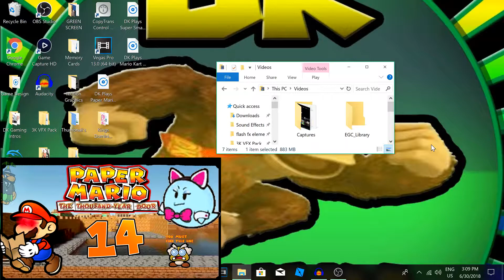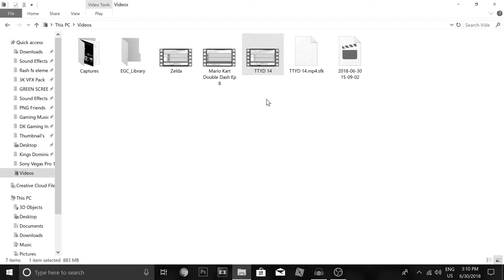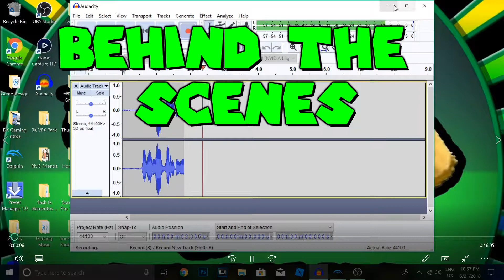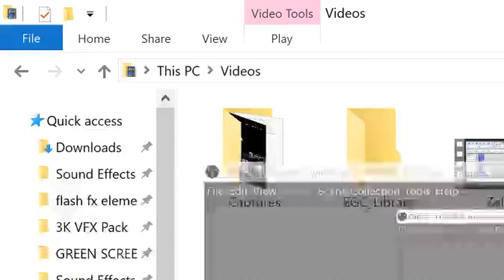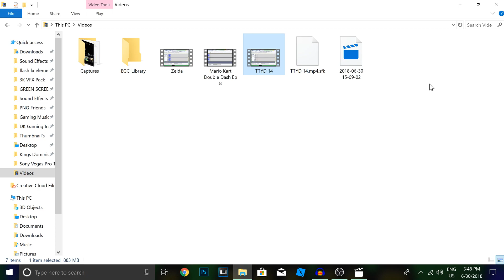DK Plays Paper Mario The Thousand Year Door Ep 14 (This Hoe!) 1080p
So My Paper Mario TTYD did have a Audio File so there for I'm sorry :( But I did a Commentary to where I basically said everything I can and be responsible for the mistake that took place.